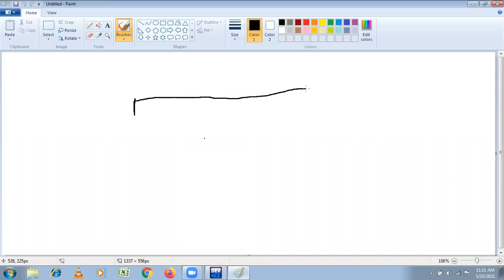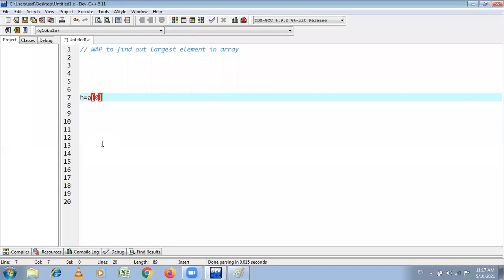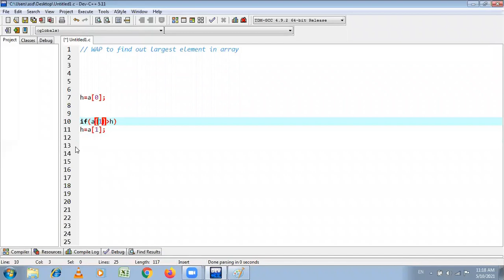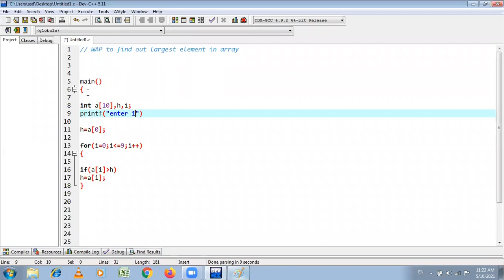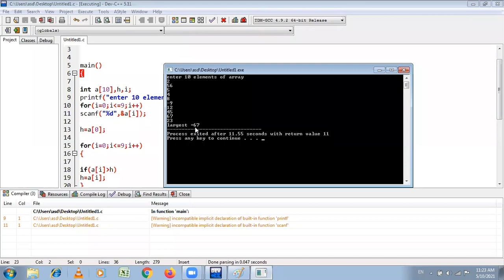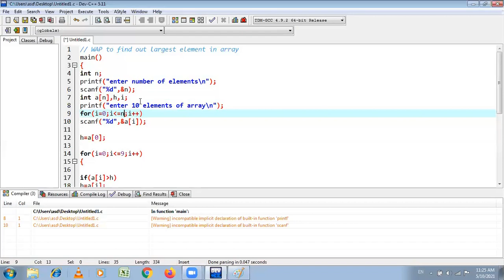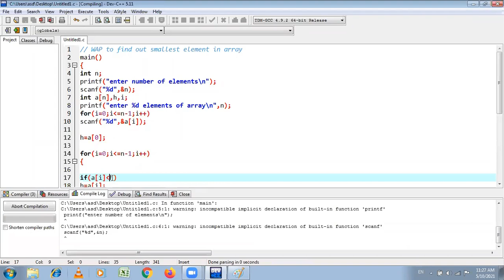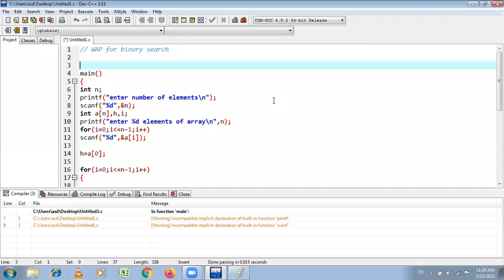1 D array part 5